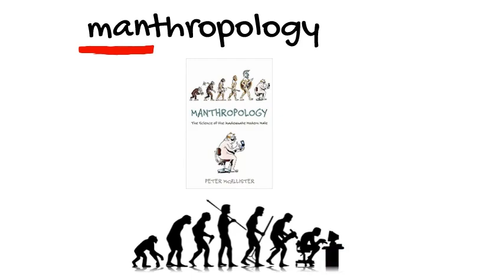動畫學英文#13, 字根教學 anthrop